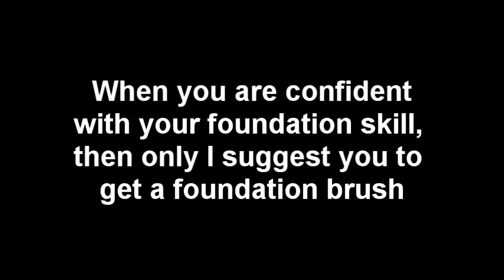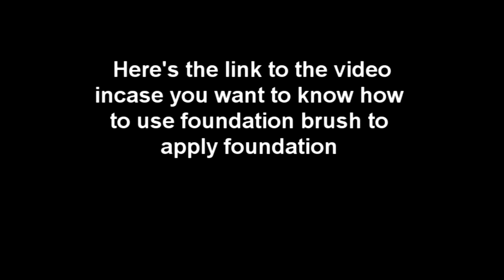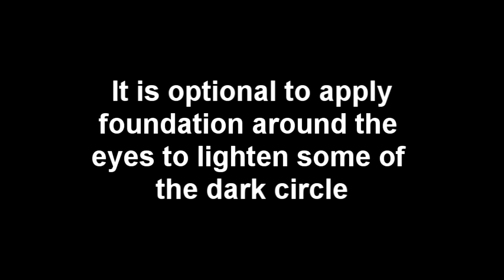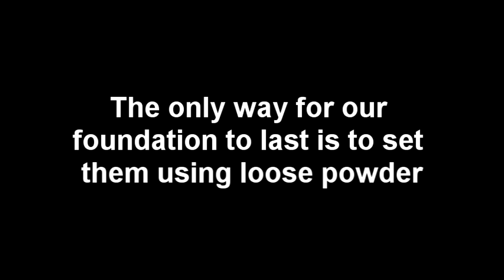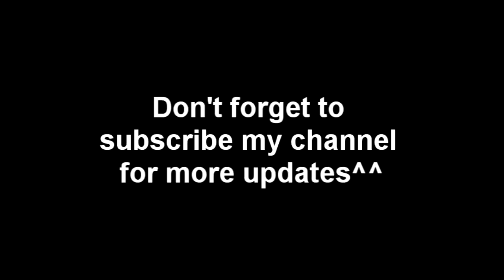Vid.06) How To Apply Liquid Foundation - Jasmine T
❤ jasmine ❤